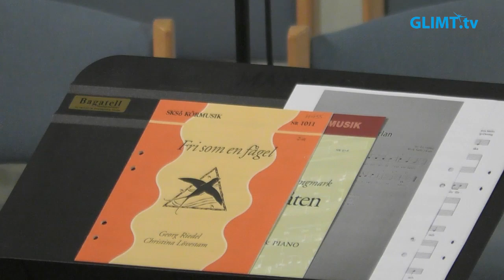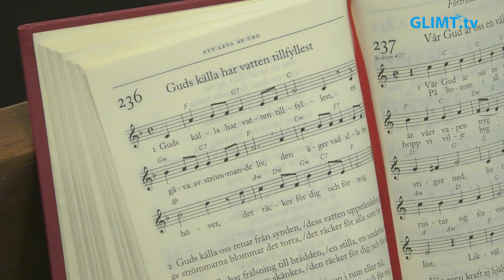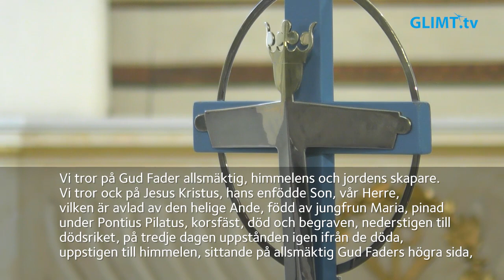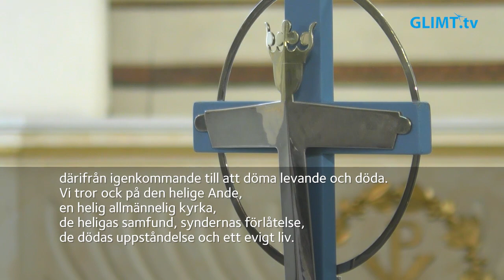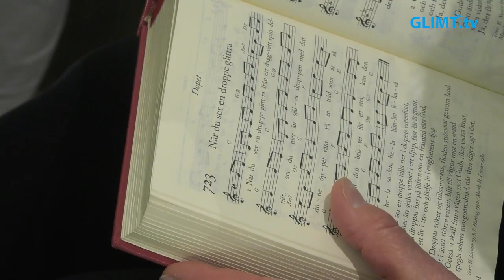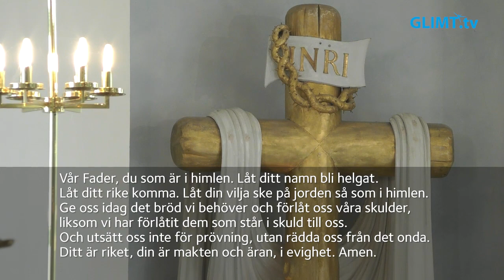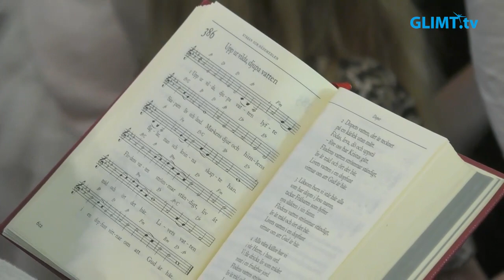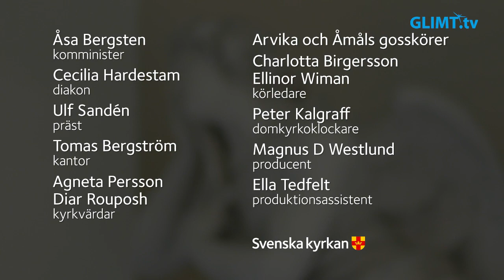Högmässa på Första söndagen efter trefaldighet, söndagen 2 juni, från domkyrkan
Högmässa på Första söndagen efter trefaldighet, söndagen 2 juni, från domkyrkan i Karlstad. Dagens tema är: ”Vårt dop”. Medverkande: Åsa Bergsten, komminister, Cecilia Hardestam, diakon, Ulf Sandén, präst, Tomas Bergström, kantor, Arvika och Åmåls gosskörer under ledning av Charlotta Birgersson och Ellinor Wiman samt domkyrkans kyrkvärdar och kyrkvaktmästare.